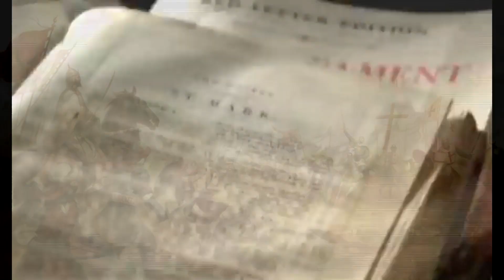Los Templarios: Guardianes del Misterio en la Historia Medieval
Adéntrate en la fascinante historia de los Templarios, una orden militar y religiosa que dejó una profunda huella en la Edad Media. Descubre su papel como guardianes de secretos ancestrales, su influencia en la Europa medieval y sus enigmáticas prácticas esotéricas. Explora los misterios que rodean a los Caballeros Templarios, desde sus intrigantes rituales hasta su papel en las Cruzadas y sus conexiones con el Santo Grial. Esta narrativa histórica revela el legado perdurable de los Templarios y cómo su historia se entrelaza con la espiritualidad, la guerra y los enigmas que han perdurado a lo largo de los siglos. Sumérgete en el intrigante mundo de los Templarios y descubre el misterio que envuelve a esta orden legendaria.